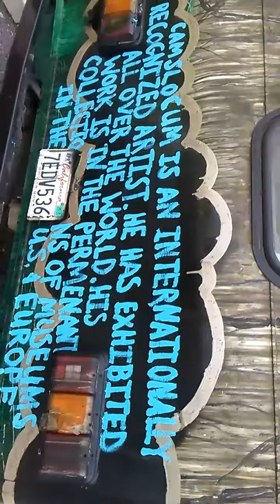Artistic times for Change and justice featuring artist and teacher cam Slocum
This interview was the inspiration for artistic times for change and justice and idea spawned buy hardest Patrick Ginter at home laws in Los Angeles that discriminate people from being able to function and living their cars and campers in other words a discriminatory law against people that can't afford housing also supposedly trying to be enforced in Venice California where Street artists live in the street